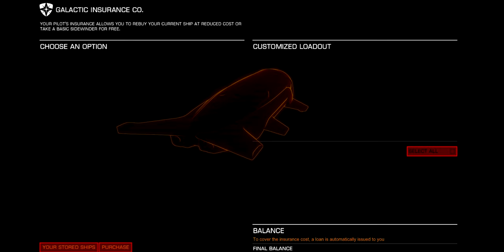The Pilot Special - The Getaway Driver ft. TheYamiks & DigThat32 [Elite Dangerous]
Join Pilot, Yamiks, and Dig as they try to find the best Getaway Car in the Galaxy.

And for some reason you can follow people on reddit